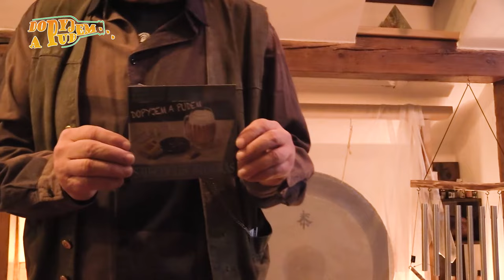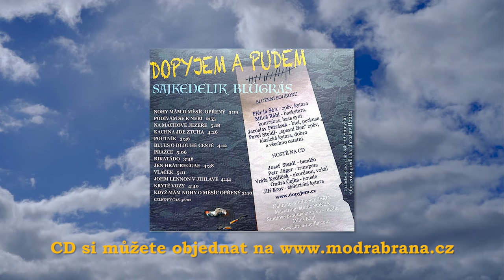Pjér la Šé'z o novém CD kapely Dopyjem a pudem...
(Klub Vnímej své tělo - Praha, 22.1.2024)